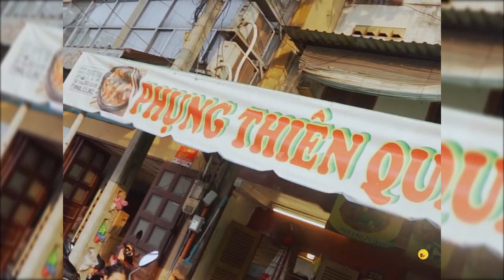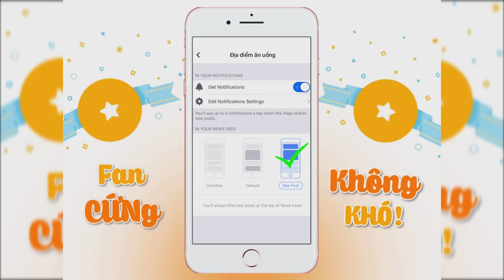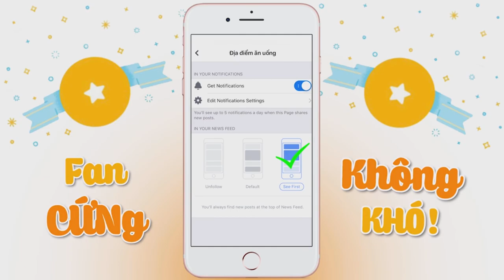3 Quán ăn ngon khó miễn cưỡng được 🤤🤤🤤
Đại chiến 2 siêu tháp gà cực hoành tráng có 1 không 2 tại Gà 9 Quý
Lâu rồi cả đám "Mẫu Giáo" mới được bữa họp lớp ngẫu hứng, thế là sau chầu cà phê cười nghiêng ngã nhắc chuyện "con nít đội lá mít" thì cả bọn kéo ra 9 Quý như một thói quen.
Bởi hình như sau lần ghé kỷ niệm năm ngoái. đứa nào cũng mê tít gà chỗ này!

Gà 9 Quý
Địa chỉ: 476 Nguyễn Chí Thanh, phường 7, quận 10.
Mở cửa từ 10g00– 22g00 hàng ngày.

Chương trình đồng giá 239k: áp dụng cho 2 combo Bá Vương Hải Đỉnh và Đại Đỉnh Hoàng Kê.

Áp dụng từ 15/05/2020 đến 31/05/2020.